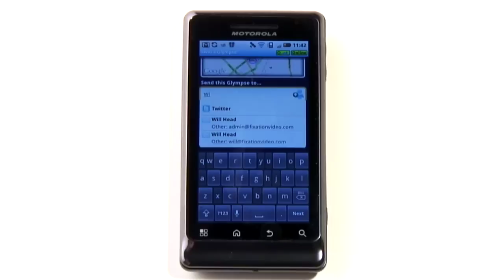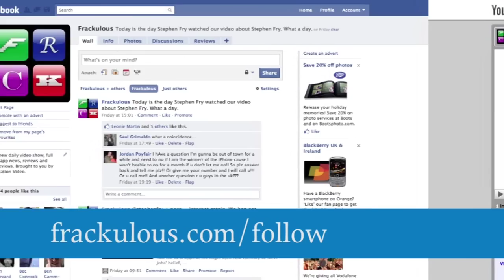Glympse - Android App Review - Frackulous 141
In 2011 you don't just have to say 'running late'. Courtesy of Glympse, you can have the people track your location turn by turn on the nearest computer or smartphone. Stalk-tastic!